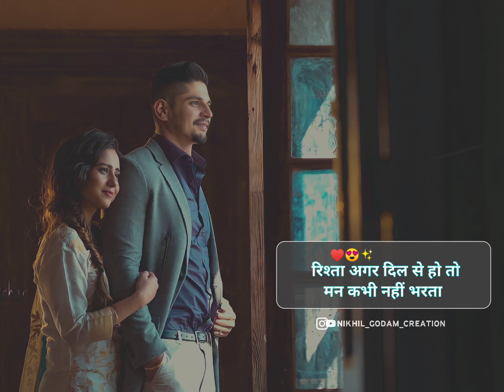New Motivation Status | Marathi Motivation Status | Thoda Thoda Pyaar Hua Tumse Status | Love Statue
‣ सर्व प्रथम माझ्या" डिस्क्रिप्शन ला भेट दिल्याबद्दल मी तुमचा मन:पूर्वक आभारी आहे 🙏

‣ असे रोज नवीन व्हाॅटसअप स्टेटस पाहन्या साठी चॅनल 🆂🆄🅱🆂🅲🆁🅸🅱🅴 करायला विसरू नका 🙏

‣ स्टेटस आवडल्यास 🅻🅸🅺🅴 आणि 🅢🅗🅐🅡🅔 नक्की करा 🙏

‣ आणि मला 🄸🄽🅂🅃🄰🄶🅁🄰🄼 वर भेटायला नक्की या ⟱

.⇄ ɴɪᴋʜɪʟ_ɢᴏᴅᴀᴍ_ ᴄʀᴇᴀᴛɪᴏɴ ⇄.

 ‣ j͟͟͟͞͞͞o͟͟͟͞͞͞i͟͟͟͞͞͞n͟͟͟͞͞͞ w͟͟͟͞͞͞h͟͟͟͞͞͞a͟͟͟͞͞͞t͟͟͟͞͞͞s͟͟͟͞͞͞a͟͟͟͞͞͞p͟͟͟͞͞͞p͟͟͟͞͞͞ g͟͟͟͞͞͞r͟͟͟͞͞͞o͟͟͟͞͞͞u͟͟͟͞͞͞p͟͟͟͞͞͞  ⟱

⌛ sᴇᴀʀᴄʜ ᴛᴇʟᴇɢʀᴀᴍ ᴄʜᴀɴɴᴇʟ ⬍

_̟_̟_̟_̟_̟_̟_̟_̟➲ 𝗡𝗶𝗸𝗵𝗶𝗹_𝗚𝗼𝗱𝗮𝗺_𝗖𝗿𝗲𝗮𝘁𝗶𝗼𝗻

☹ plєαѕє ѕuвѕcríвє tσ mч chαnnєl
   ☻ thαnkѕ fσr wαtchíng